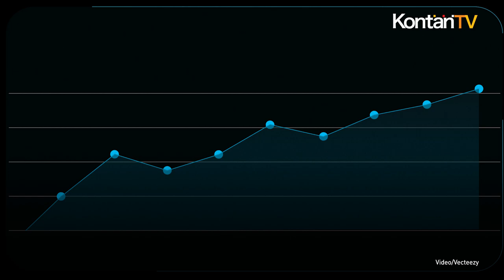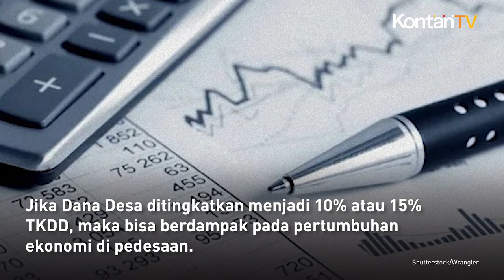Anggaran Dana Desa Bakal Meningkat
Kabar penting untuk seluruh kepala dan perangkat desa di Indonesia.

Alokasi untuk Dana Desa di masa mendatang berpotensi meningkat drastis.

Badan Legislasi DPR RI mengusulkan agar alokasi anggaran Dana Desa ditetapkan sebesar 15% dari nilai total anggaran Transfer ke Daerah dan Dana Desa (TKDD).

Usulan ini tertuang dalam pembahasan Rancangan Undang-Undang tentang Perubahan Kedua atas Undang-Undang Nomor 6 Tahun 2014 tentang Desa yang berlangsung Kamis 22 Juni 2023

Selama ini, rata-rata alokasi anggaran Dana Desa setiap tahun sekitar 8,3% dari TKDD atau sekitar Rp 70 triliun untuk sekitar 74.000 desa.